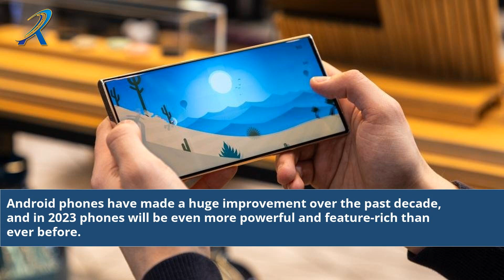The Best Android Phones For 2023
2023 best phone
best android 2023
phone for 2023
2023 android phones
best ui and skins for android phones in 2023
best android phones for gaming 2023
best android phone 2023 us
new phone for 2023
2023 new phone
2023 new phones
best android phones 2023 reddit
best rated android phones 2023
best straight talk android phones 2023
what are the best android phones 2023
best android phones 2023 under 500
best android phones 2023 under 300
best android phones 2023 under 20000
best android phones 2023 under 30000
best android phones 2023 usa
best android phones 2023 under 50000
best used android phones 2023
best android phones under $500 2023
best value android phones 2023
best android phones 2023 at walmart
xiaomi 2023 phones
best android phone for 2023
Android phone reviews
Top Android devices
Smartphone buying guide
Latest Android releases
Innovative mobile tech
Phone performance comparison
Android excellence
Smartphone camera advancements
Futuristic design trends
Next-gen mobile devices
Cutting-edge Android
Premium Android smartphones
Android user experience
Smartphone innovation